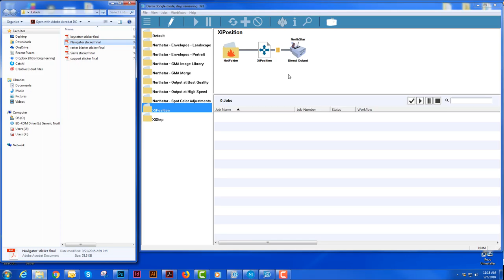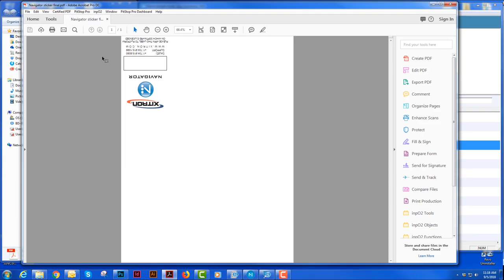XiPosition in Xitron Navigator Northstar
A brief overview of XIPosition in Navigator Northstar.

Navigator Northstar fixes the inconsistent color issues encountered by users of Astrojet M1 printers as well as the Colordyne 1600 (C & S), RTI-Digital Vortex 850S, Neopost Mach 5 and Mach X, Formax Colormax 7, and Trojan series of printers, all of which use the Memjet VersaPass™ inkjet head. (For a complete list of compatible Memjet-based engines, click here.) Northstar delivers the same functionality to users of the OKI Data 931 and 941 toner-based printers.